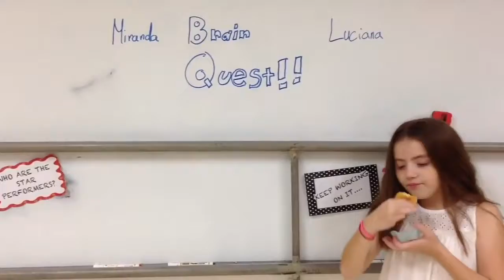May 4 2018